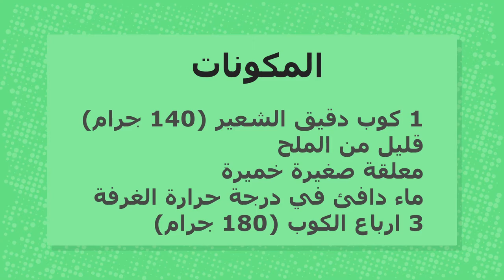هو كنز بيتزا الشعير الصحية فقط بالشعير بدون عجن للدايت و لمرض السكر والضغط - Barley pizza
Healthy food
طعام لمرضي السكري
Diabetic food
طعام كيتو دايت
شيف نائل
chef nael
طعام للرجيم
وجبات كيتو دليت
Keto Diet
اكل صحي
وجبات صحية
شيف نايل
خبز الشعير
بيتزا الشعير
بيتزا الحبوب
بيتزا القمح
بيتزا للدايت
بيتزا لمرضى السكر
بيتزا لضغط الدم
Barley pizza
بيتزا صحية
بيتزا للرجيم